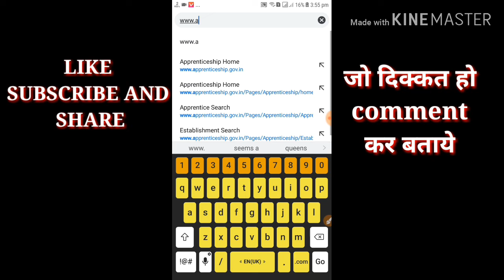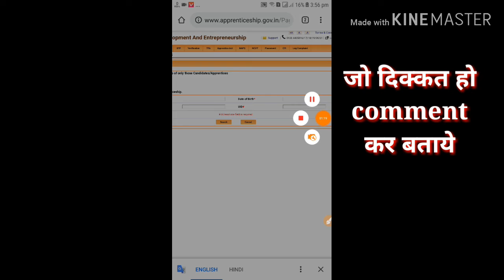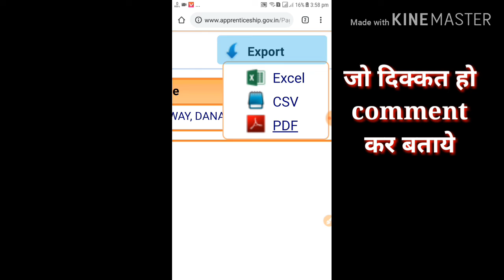Download offer letter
नमस्ते दोस्तो आप इस वीडियो के मधयम से आपन ऑफ़र लेटर dowmload कर सकते है ।येस इस link par click kar YouTube se video chlaye vaise hi kare from apply ho jayega.